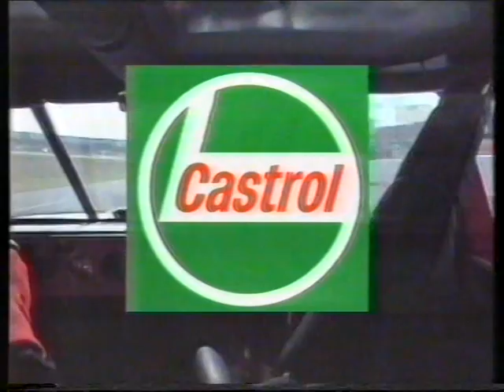1992/93 AUSCAR / NASCAR Nationals Round 1 - Thunderdome - Part 1 of 3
The AUSCAR and NASCAR Nationals from the Calder Park Thunderdome - Part 1 of 3